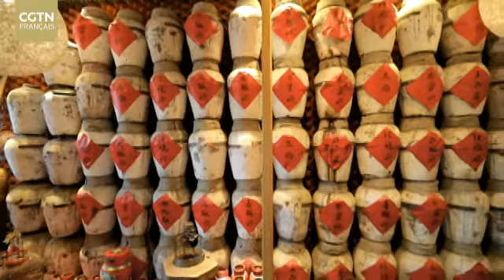Restaurant Lakeside People de la chaîne Jin Shan Cheng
La cuisine du Huaiyang, née pendant la période des Printemps et Automnes entre VIIIe et Ve siècle avant J.-C., elle a connu son apogée entre fin VIe et début Xe siècle, et un regain de popularité sous les Ming et les Qing entre XIVe siècle et début XXe siècle. On l’associe à quatre mots: raffinement, pureté, harmonie et délice.